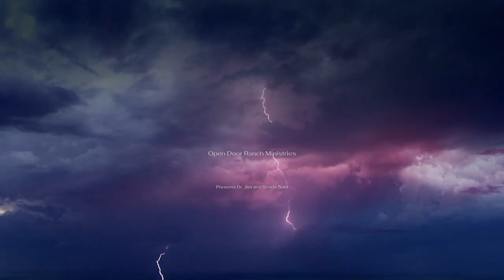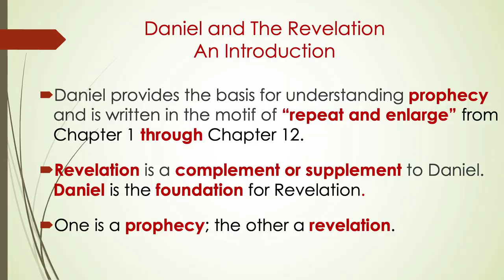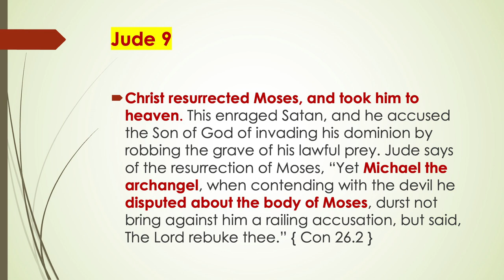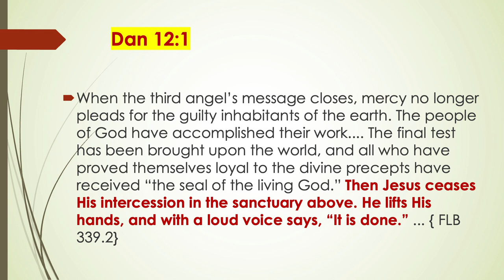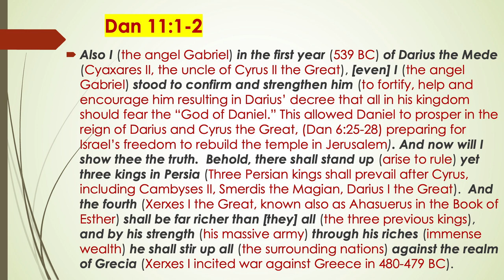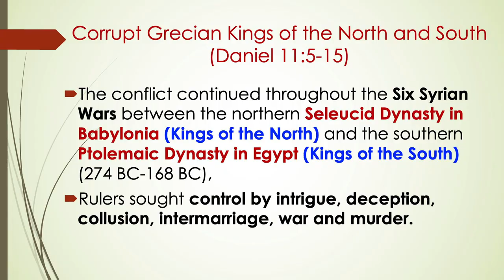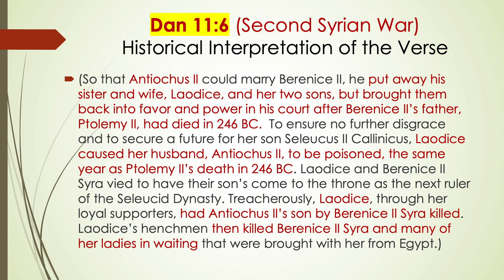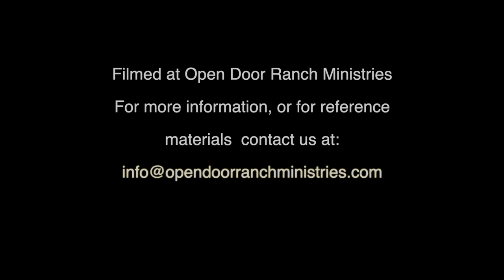Daniel 11 Explained - Part 1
Ancient prophecies speak to our day.  Daniel 11 is a clear and concise prophecy that can be read literally.  It also opens the key to the book of Revelation.  In this session we begin with verse 1 and continue through the six Syrian wars.